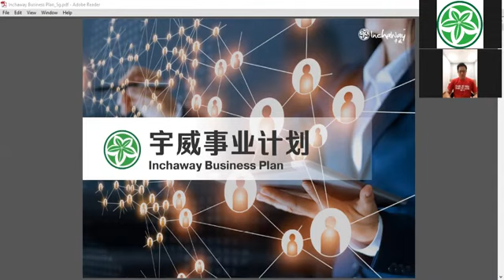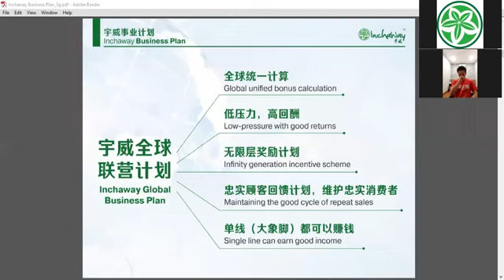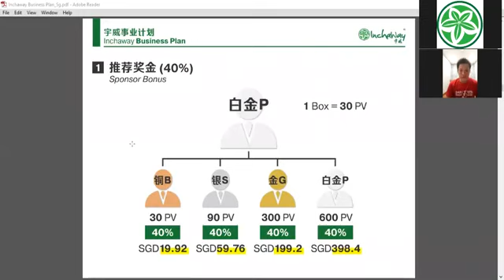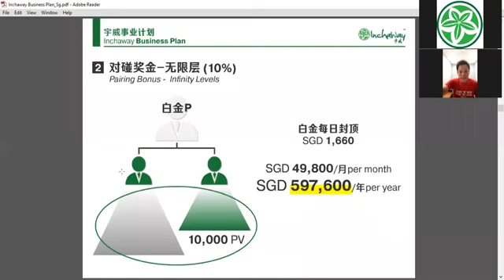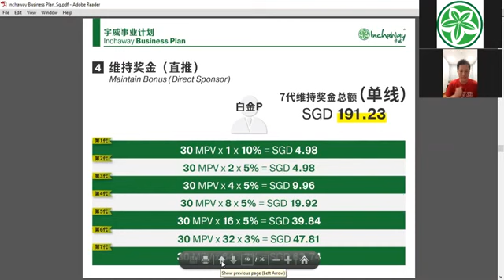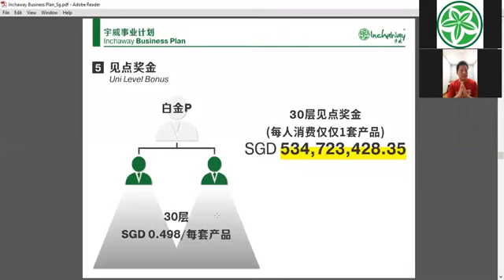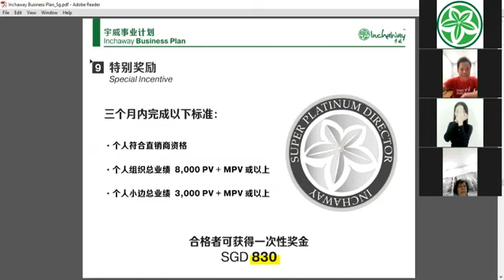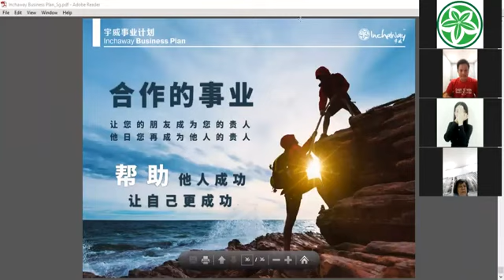宇威🇸🇬市场计划 ~ Mr Aron Ang